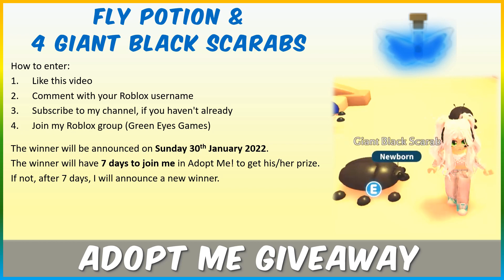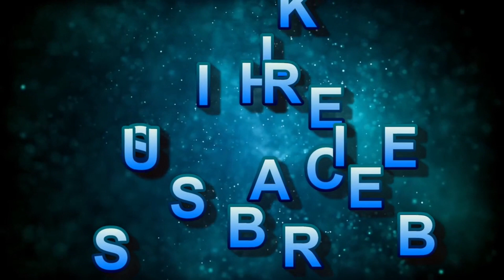GETTING 7 GIANT SCARABS IN ADOPT ME 🎁 Adopt Me Giveaway 30th Jan 2022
I am giving away a fly potion and 4 giant black scarabs. Experience getting 7 giant scarabs in the Adopt Me Desert Update. Enjoy!
💙 This video is family friendly.